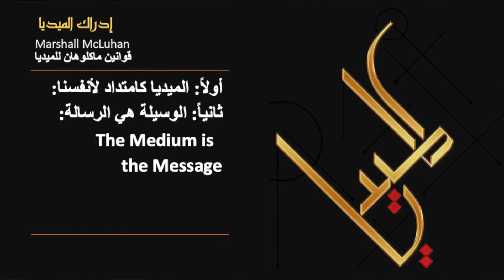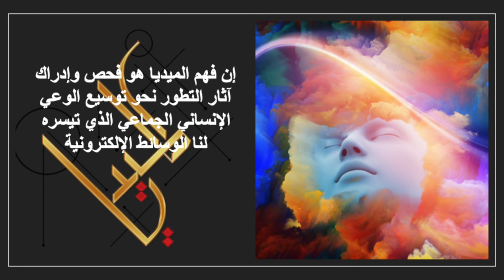Al_Media_Understand_McLuhan_Laws. إدراك الميديا طبقاً لقوانين ماكلوهان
Worldviews